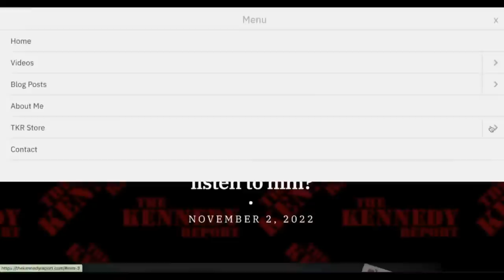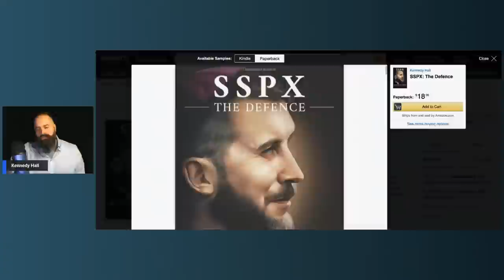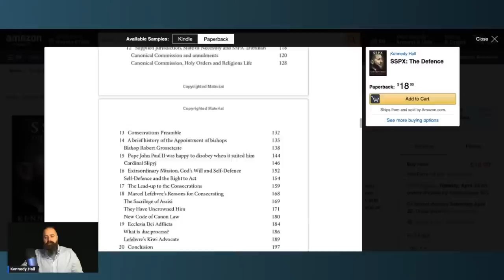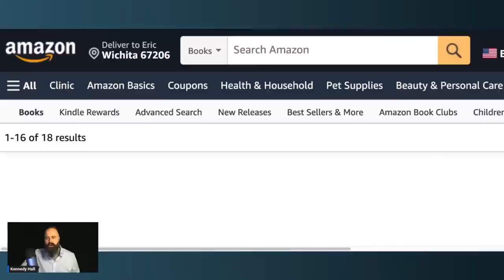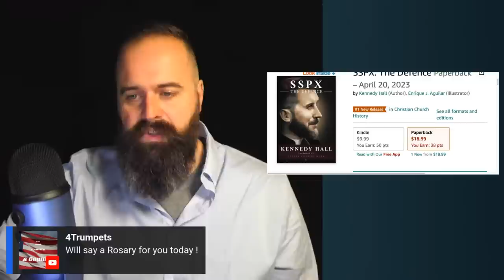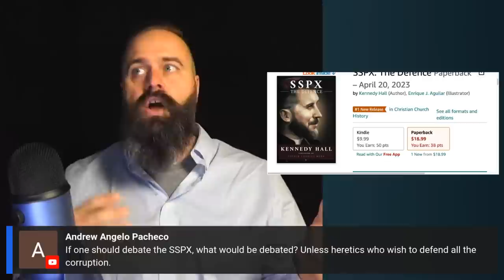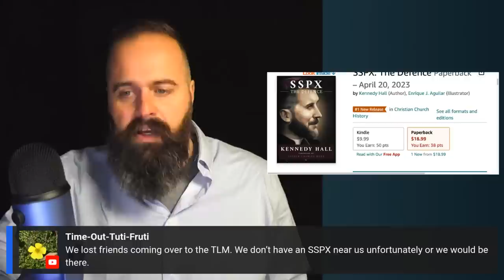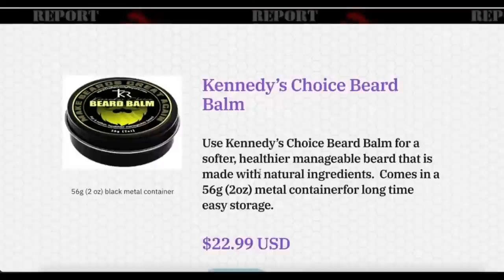SSPX: The Defence | Who was Archbishop Marcel Lefebvre?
SSPX BOOK